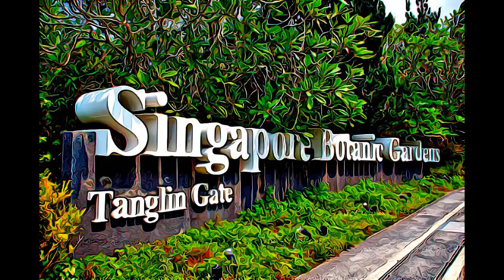Singapore - Singapore Botanic Gardens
Singapore Botanic Gardens, Singapore